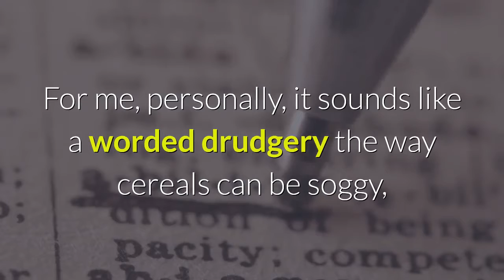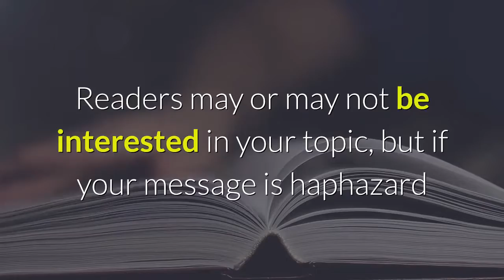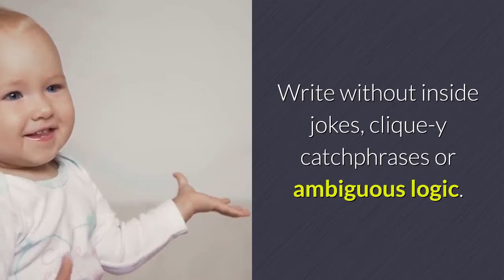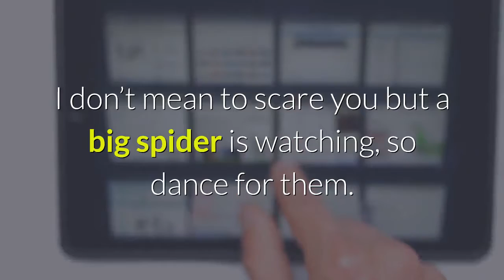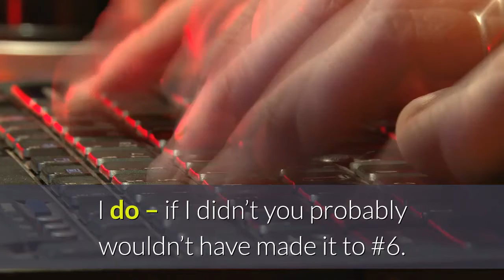Are You Blogging Effectively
Perhaps “blogging” isn’t such a graceful word. For me, personally, it sounds like a worded drudgery the way cereals can be soggy, skies can be foggy, and the way minds can be groggy. But for now, it’s too late to rename this shortened word for web-logging. Widespread blogging is nevertheless one of the most engaging Internet developments of the past few years. As a medium it gives rise to many new and worthy voices and plays a new and vital force in shaping opinions, political realities, trends, and even our language.

In this video I'm going to share with you some tips on effective blogging.

1. Be topical
2. Refresh your content
3. Clear Language Counts.
4. Feed the Spiders.
5. RSS.
6. Spell check.

Watch the video in full to know more!